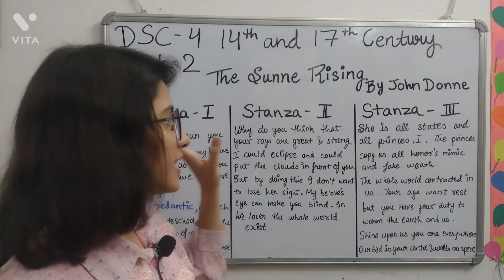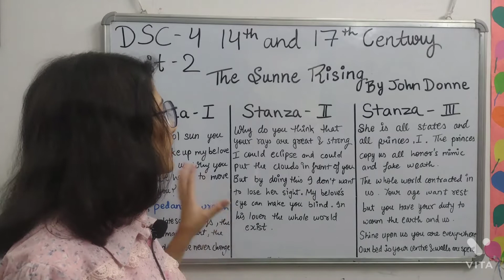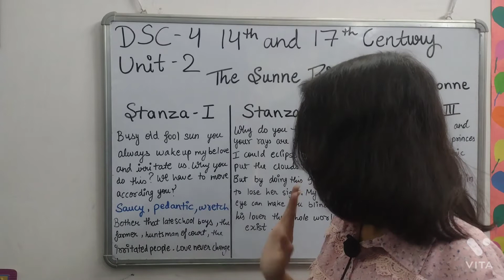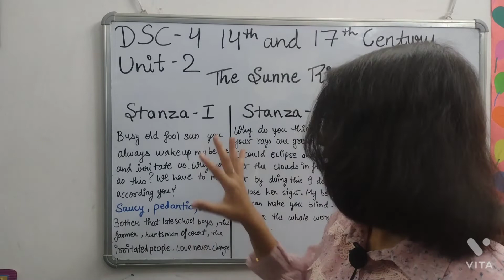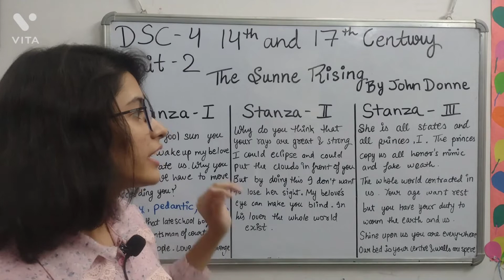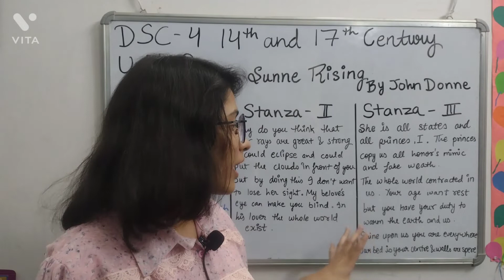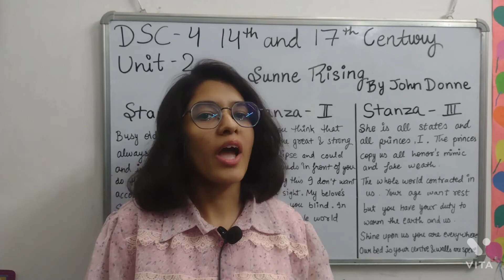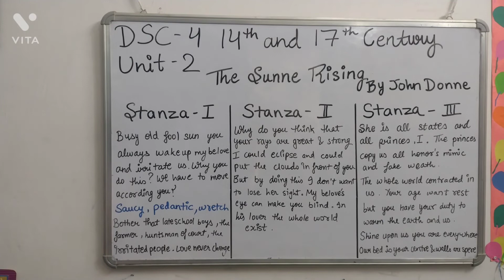THE SUNNE RISING BY JOHN DONNE BA ENGLISH HONOURS SEMESTER 2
this video is on the poem by JOHN DONNE

Hope you all like my Explanation ☺️❤️
if you have any doubt related this poem then comment your doubt